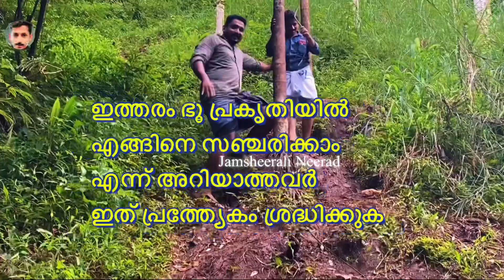അപ്പുണ്ണി പാറ വെള്ളച്ചാട്ടം //appunni para waterfalls kerala #nilambur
അപ്പുണ്ണി പാറ വെള്ളച്ചാട്ടം //appunni para waterfalls